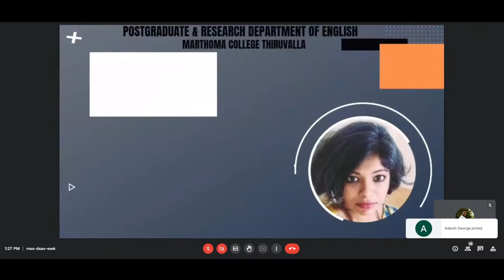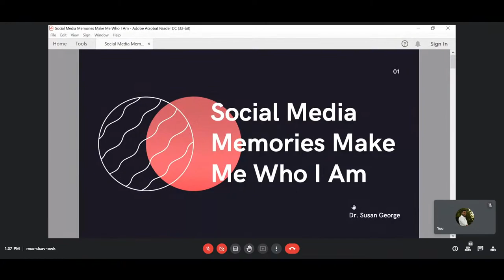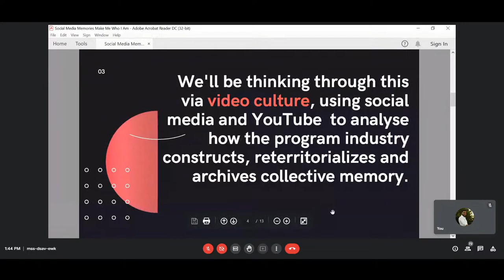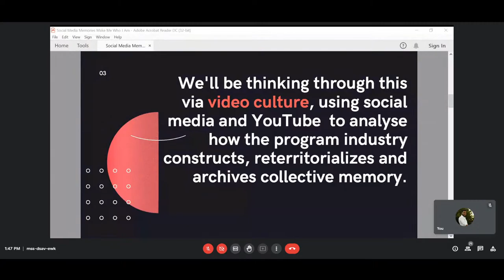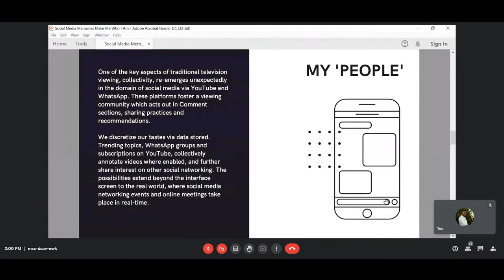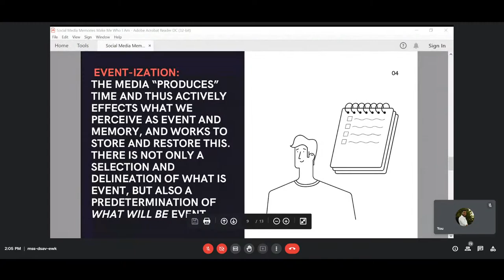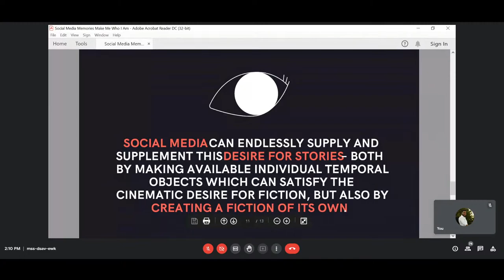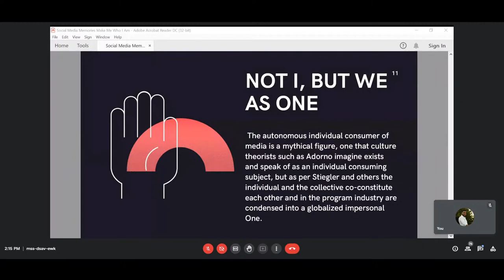SOCIAL MEDIA MEMORIES MAKE ME WHO I AM OR HOW WHATSAPP AND YOUTUBE PROGRAMMED MY DESIRE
DR SUSAN GEORGE